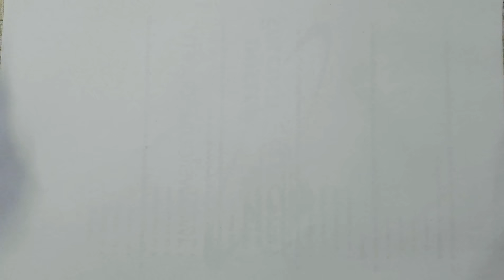สอนวาดรูป โต๊ะทำงาน ง่ายๆ by Mr. อ๊อซ BM. | How to Draw a Desk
สอนวาดรูป โต๊ะทำงานแบบง่ายๆ